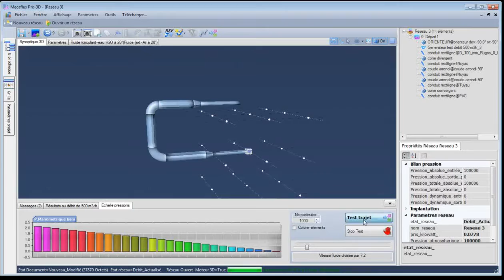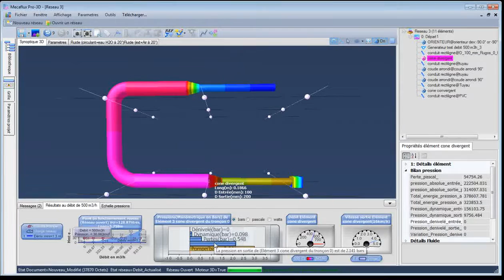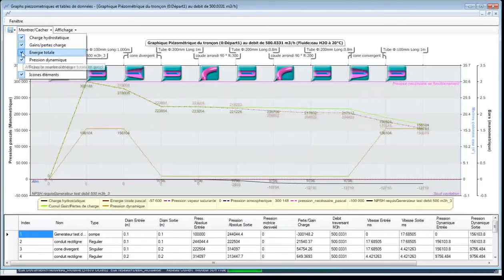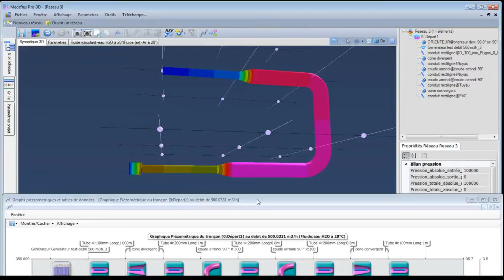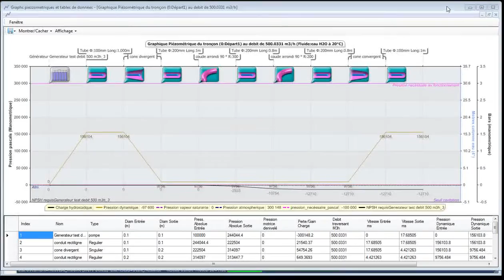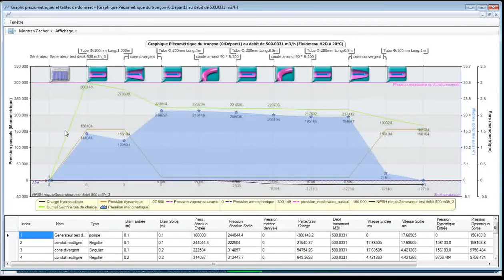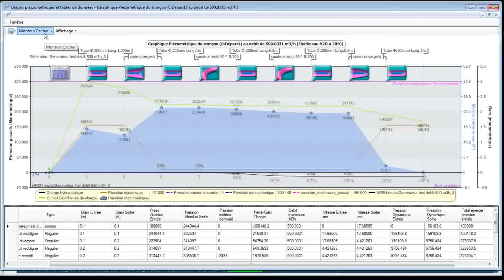Graphique piézométrique. note de calcul gains et pertes des charges logiciel Mecaflux Pro3D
Edition d'un graphique piézométrique d'un réseau aéraulique ou hydraulique (ou autres fluides) permettant de visualiser les diverses sources de variation de pression dans un trajet de fluide. Le graph piézométrique est un outil incontournable pour analyser efficacement et professionnellement un réseau de fluide. (ici édition du graphique piézométrique avec mecaflux Pro3D)